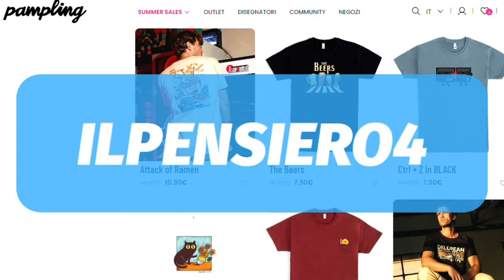KUNG FU PANDA 5 SI FARÀ?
Dopo anni dall'uscita del video "Kung fu panda 4 si farà?" arriva un nuovo video del format ma per un ulteriore sequel di questa saga!
Quindi... Kung fu panda 5 si farà?

▶ 𝗦𝗘𝗧 𝗨𝗣
𝗖𝗮𝗻𝗼𝗻 𝗲𝗼𝘀 𝗥𝟱𝟬
𝗠𝗶𝗰𝗿𝗼𝗳𝗼𝗻𝗼 𝗕𝗹𝘂𝗲 𝗬𝗲𝘁𝗶
𝗔𝘀𝘁𝗮 𝗺𝗶𝗰𝗿𝗼𝗳𝗼𝗻𝗼
𝗟𝗲𝗱 𝗿𝗶𝗻𝗴 𝗹𝗶𝗴𝗵𝘁
𝗟𝗲𝗱 𝘀𝘁𝗿𝗶𝗽